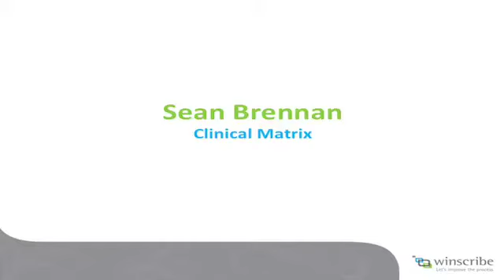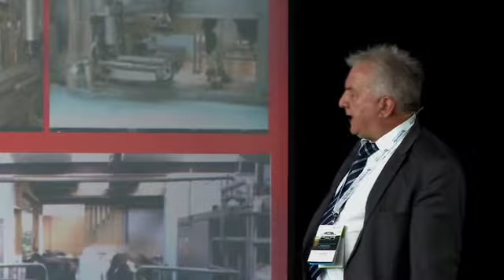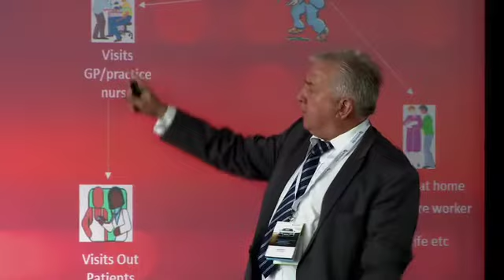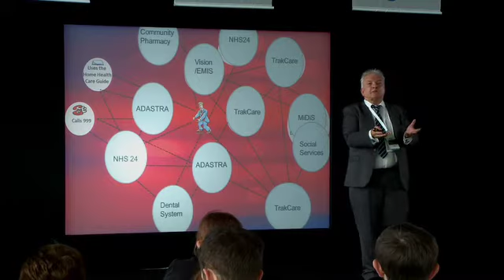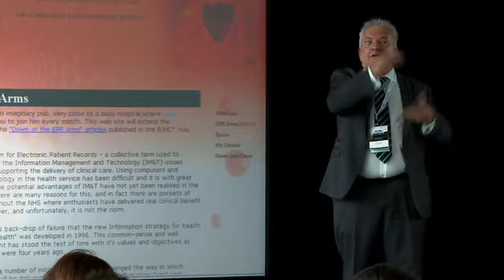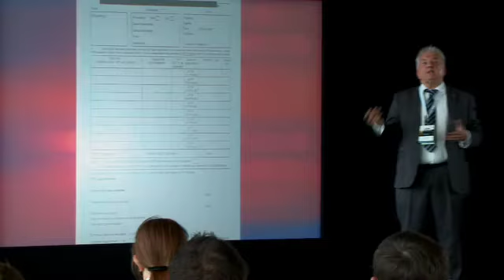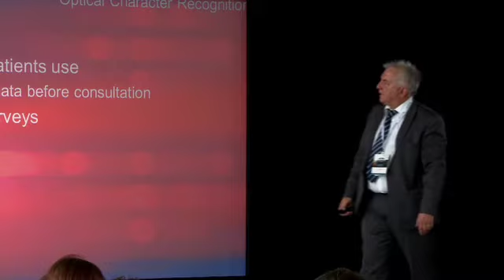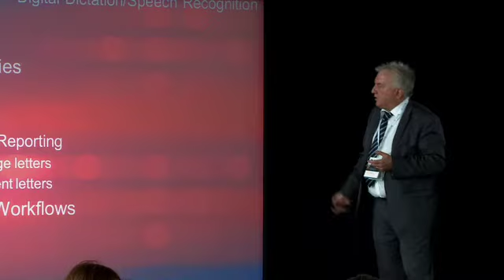Why do cows have better computers than our doctors and nurses? - Sean Brennan, Clinical Matrix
Filmed at the Winscribe Conference, October 18th 2012, at the Silverstone F1 Circuit in the United Kingdom.

"Why do the cows on the Isle of Man have better computers than our doctors and nurses"
Sean Brennan - Clinical Matrix